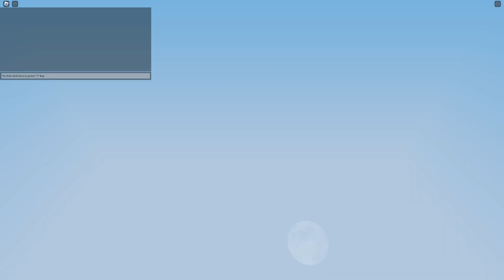Did We Get Our First Win in Bedwars!? Ft Special Guests.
Welcome back to Bedwars part 2! This time, we're thrilled to have not just one, but two special guests joining us for the action. Get ready for an epic showdown as we dive into the game with some new faces.

Make sure to check out BJM's Channel!